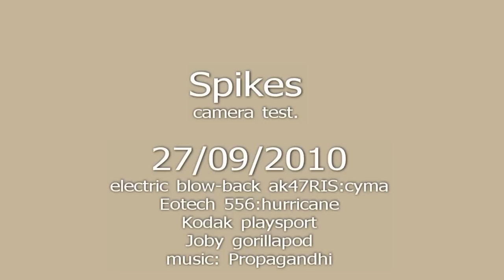First Person Shootout Airsoft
kodak playsport. joby gorillapod. just a camera test.
team deathmatch at spikespaintball
music" dear coach's Corner" by propagandhi.